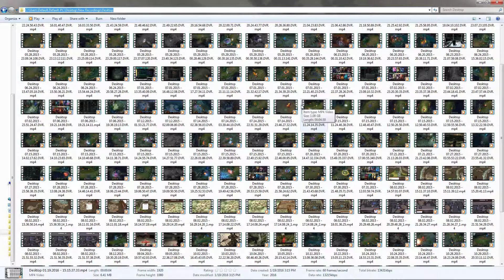More videos!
Woooo!